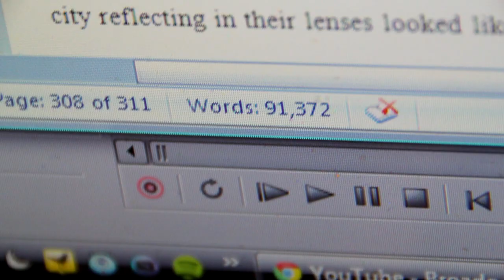Writers Are Crazy Creatures